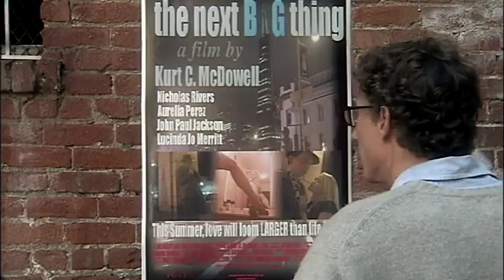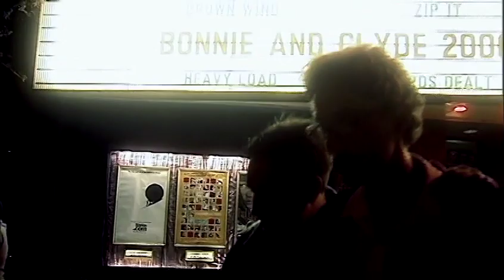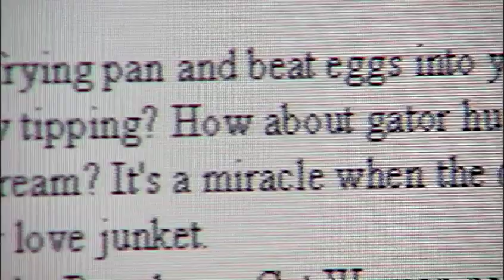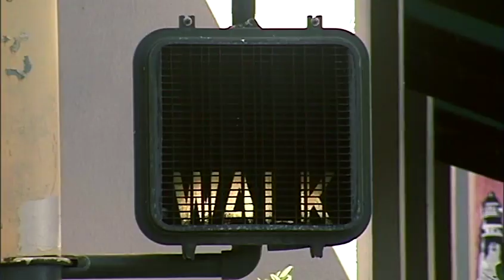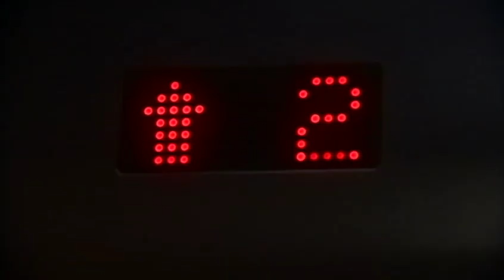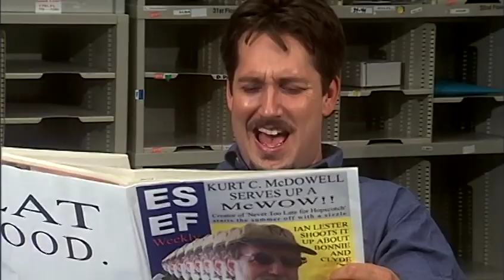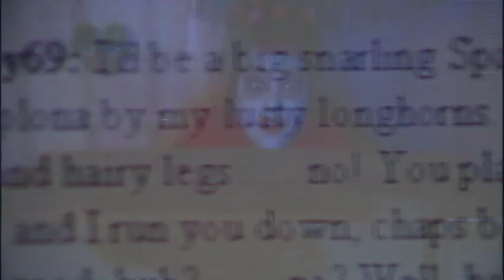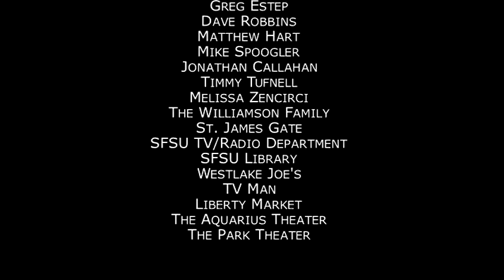Less Miserable ft. MF DOOM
From first-time writer/director Justin Lomba comes a dark comedy about what happens when a young man finds himself in over his head and puts his future in the hands of all the wrong characters.
    Ian Lester (Jacob Sirof) is having a good week.  His part-time job as a filmmaker is starting to gain momentum while his day job offers an opportunity for love.  All of the pieces for success seem to be in place as Ian's agent Matthew Skinner (Nate Cohen) prepares a deal to set the box office ablaze.  With a little help from outlandish local film critic Jane Muir (Glorinda Marie), his offbeat friends John (Scott Hastings) and Sabine (Elena Gardella), and an unusual homeless man (Viktor Vaughn), Ian's destiny comes into sharp focus.